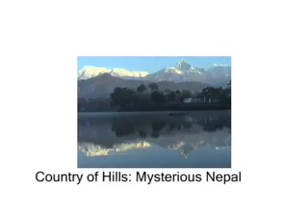Sagarmatha Television USA 06.23.12 Part-4/Last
Legal discussion, medical tips and closing